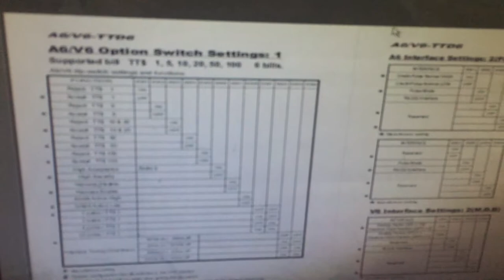how to adjust bill acceptor not to accept 1 trinidadian dollar, only accept 5 or more